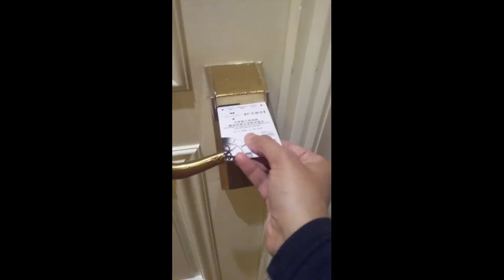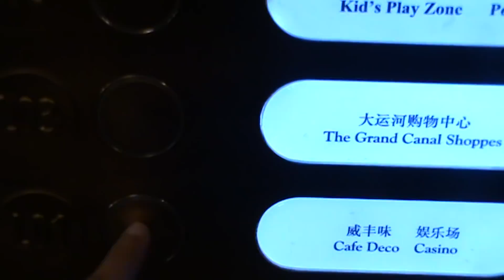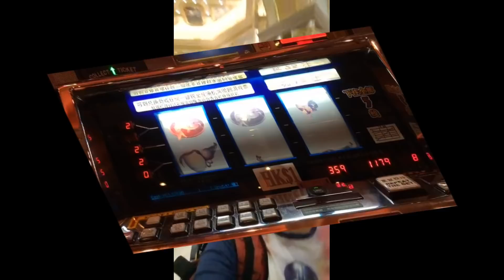THE VENETIAN, MACAO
It's time to say goodbye to Hong Kong. From Hong Kong, we take the jet foil to Macau. Here, we stay at the famous and the most luxurious -THE VENETIAN MACAU.